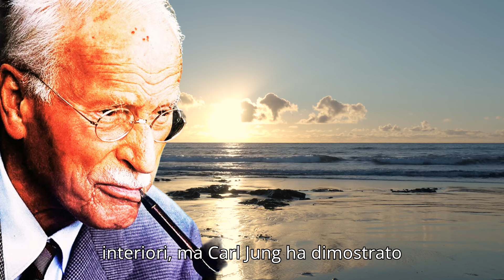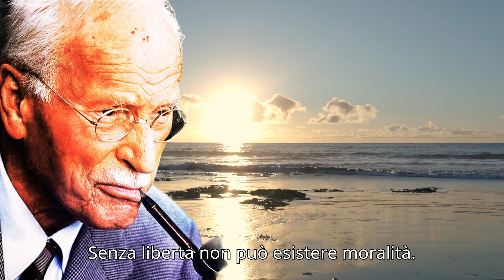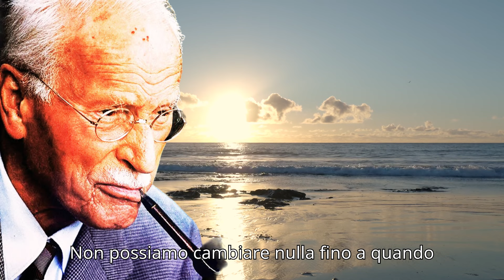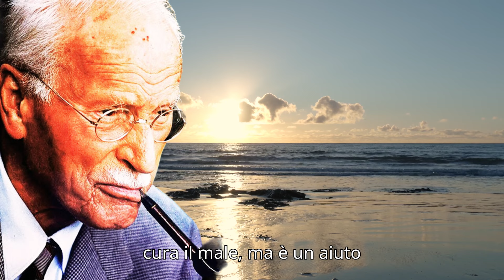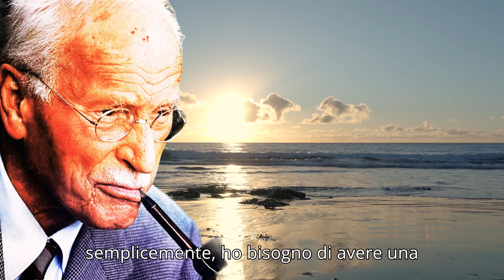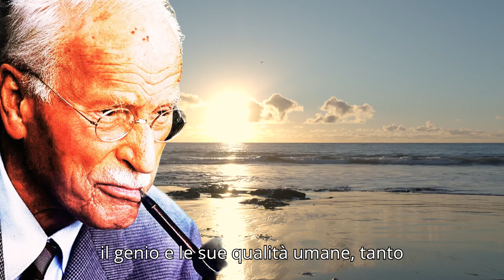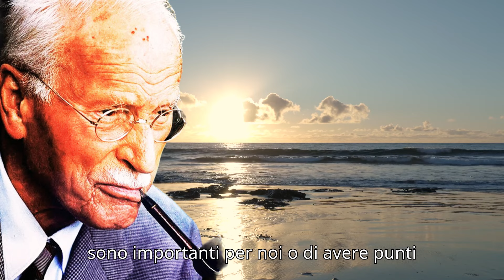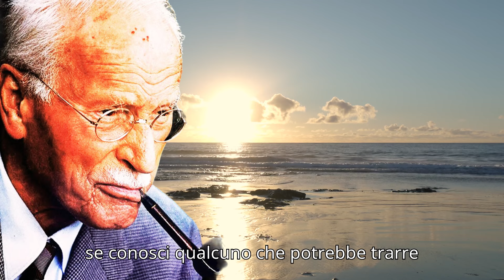I RIVOLUZIONARI TRUCCHI MENTALI DI CARL JUNG SVELATI ESCLUSIVAMENTE PER TE | Psicologia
👉 Ricarica Mentale Shop Amazon

📚 Risorse e Approfondimenti:

Mysterium Coniunctionis, Jung

La vita simbolica, Jung

Psicologia e religione, Jung

Il libro rosso. Liber novus, Jung

Scopri i potenti trucchi mentali di Carl Jung, uno dei più grandi psicologi del XX secolo, che hanno rivoluzionato il mondo della psicologia e dell'auto-consapevolezza. In questo video esclusivo, sveliamo il pensiero di Jung, per comprendere meglio la mente umana, migliorare la tua vita quotidiana e affrontare le sfide interiori.